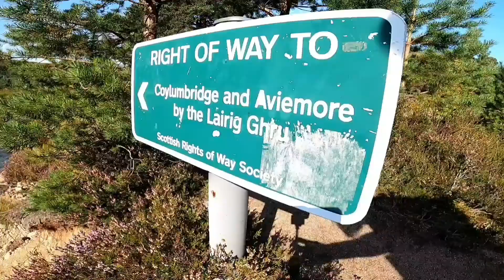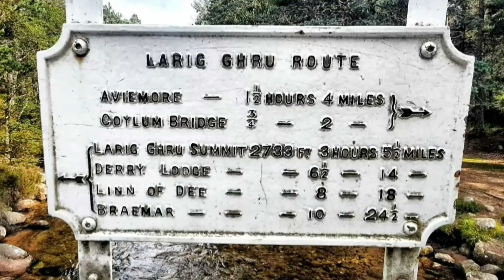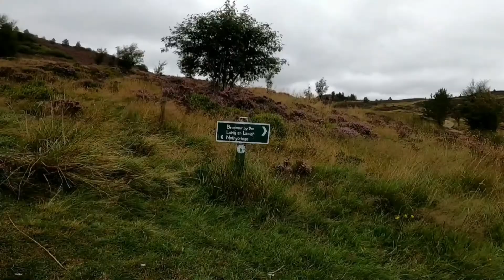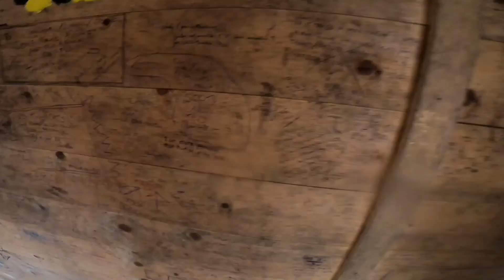The Cairngorms - back to back marathons on the Lairig Ghru.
A superb few days away with John Smith.
We parked at the Linn of Dee carpark near Braemar then followed the route up to Derry Lodge then onto the Lairig Ghru. A slight deviation up Devil's Point (the weather was too good not to) then across the boulder field (not too bad) and down some lovely trails to Coylum Bridge and then along into Aviemore.

Nice stay over in an apartment then it was back on the trails the next morning.

This time following the road along to Loch Morlich before cutting up by Glenmore Lodge and onto the lesser known Lairig An Laoigh. Passing the Ford's of Avon Refuge we dropped back down to Derry Lodge where we picked up the path back to the car park.

Worked out 42k each way, so back to back marathons 👍